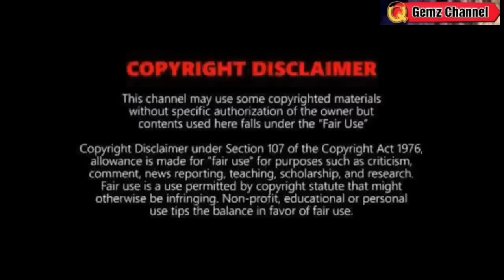MAY BAGYO SA KARAGATAN?: TINGNAN DITO ⚠️ WEATHER UPDATE TODAY OCTOBER 17, 2023EVE